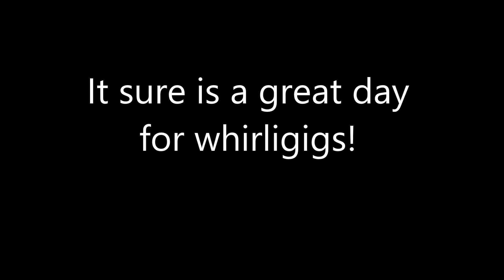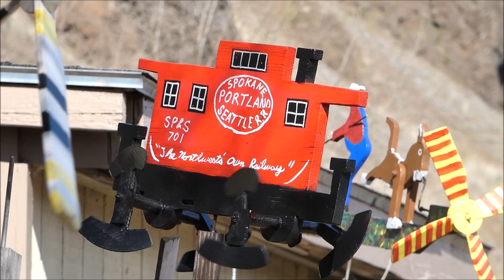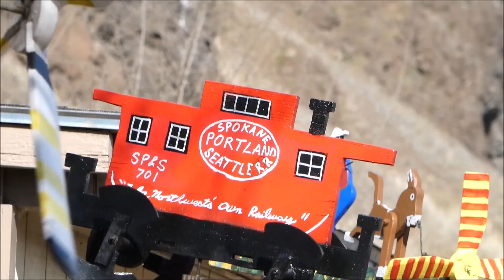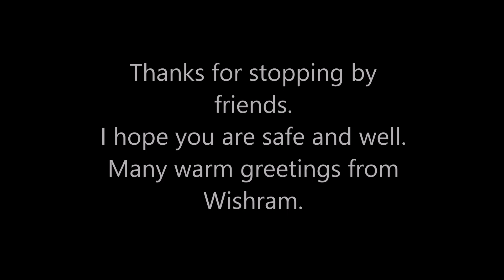It sure is a great day for whirligigs! 3/25/23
Hi friend! It was a blustery Spring day perfect for whirligigs, so I filmed some for your enjoyment. It sure is fun watching them do their work for free!
Music is Shenandoah by SalmonLikeTheFish, Running Eiskrokodil by Lobo Loco, and Glacier by SalmonLikeTheFish; Thanks for the epic music!

Todd